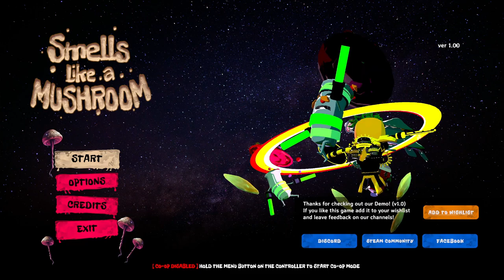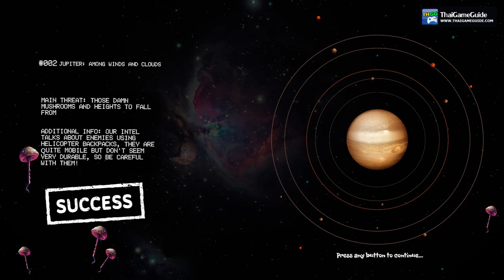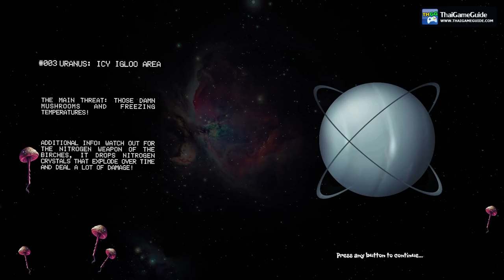Smells Like a Mushroom (Demo) : Local Split Screen Co-op Campaign ~ Full Gameplay Walkthrough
This is Smells Like a Mushroom multiplayer gameplay in co-op campaign mode up to 2 players split screen. And it's also Smells Like a Mushroom full gameplay on demo version. 😁

𝐆𝐚𝐦𝐞 𝐃𝐞𝐬𝐜𝐫𝐢𝐩𝐭𝐢𝐨𝐧
The Milky Way has become infested with creatures called Magic Mushrooms. To prevent a catastrophe, the brave Carrotado goes into space! Third-person sci-fi shooter with a bizarre story for a single-player and co-op.

𝐃𝐞𝐯𝐞𝐥𝐨𝐩𝐞𝐫 / 𝐏𝐮𝐛𝐥𝐢𝐬𝐡𝐞𝐫 : @redlimbstudio4878

►►► 𝐕𝐈𝐃𝐄𝐎 𝐈𝐍𝐅𝐎 ◄◄◄
𝐆𝐚𝐦𝐞 𝐍𝐚𝐦𝐞 : Smells Like a Mushroom
𝐆𝐚𝐦𝐞 𝐒𝐭𝐚𝐭𝐮𝐬 : Demo
𝐆𝐚𝐦𝐞 𝐌𝐨𝐝𝐞 : Co-op Campaign
𝐍𝐞𝐭𝐰𝐨𝐫𝐤 : Local Shared / Split Screen
𝐏𝐥𝐚𝐭𝐟𝐨𝐫𝐦 : PC / Steam